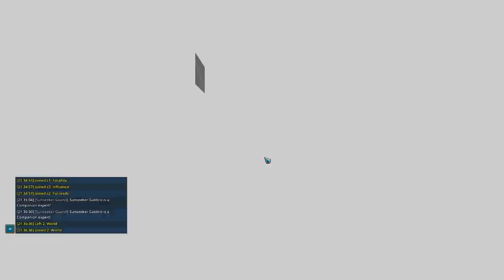TROVE - AVENTURAS NO GEODE - CHEGANDO NO TIER 2 - #692 - PTBR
Gameplay de Trove chegando no tier2 do updade geode